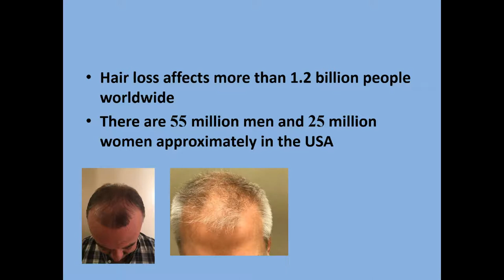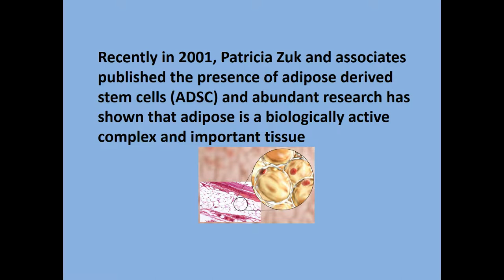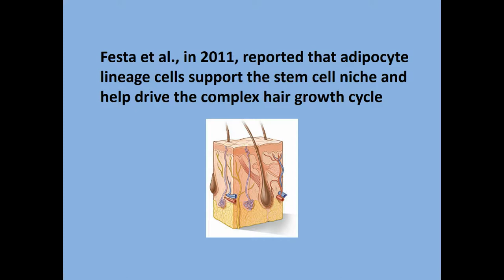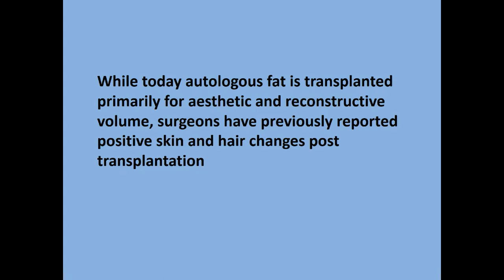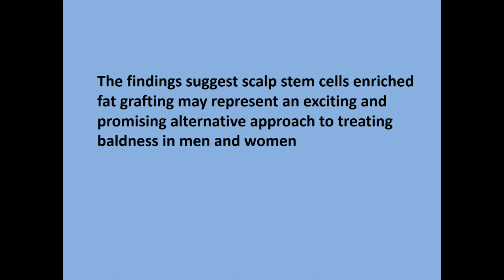Stem cell-enriched fat transplantation for treatment of alopecia – Video abstract [ID 131431]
Video abstract of an original research paper “Hair follicle growth by stromal vascular fractionenhanced adipose transplantation in baldness” published in the open access journal Stem Cells and Cloning: Advances and Applications by Perez-Meza D, Ziering C, Sforza M, et al.

Great interest remains in finding new and emerging therapies for the treatment of male and female pattern hair loss. The autologous fat grafting technique is  greater than 100 years old, with a recent and dramatic increase in clinical experience over the past 10–15 years. Recently, in 2001, Zuk et al published the presence of adipose-derived stem cells, and abundant research has shown
that adipose is a complex, biological active, and important tissue. Festa et al, in 2011, reported
that adipocyte lineage cells support the stem cell niche and help drive the complex hair growth
cycle. Adipose-derived regenerative cells (also known as stromal vascular fraction [SVF]) is a
heterogeneous group of noncultured cells that can be reliably extracted from adipose by using
automated systems, and these cells work largely by paracrine mechanisms to support adipocyte
viability. While, today, autologous fat is transplanted primarily for esthetic and reconstructive
volume, surgeons have previously reported positive skin and hair changes posttransplantation.
This follicular regenerative approach is intriguing and raises the possibility that one can drive
or restore the hair cycle in male and female pattern baldness by stimulating the niche with
autologous fat enriched with SVF. In this first of a kind patient series, the authors report on the
safety, tolerability, and quantitative, as well as photographic changes, in a group of patients with
early genetic alopecia treated with subcutaneous scalp injection of enriched adipose tissue. The
findings suggest that scalp stem cell-enriched fat grafting may represent a promising alternative
approach to treating baldness in men and women.